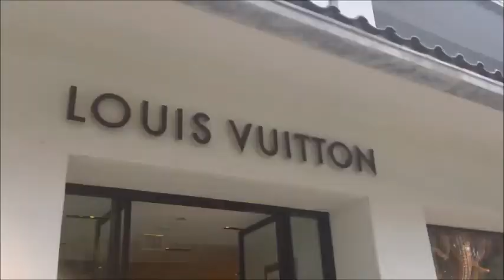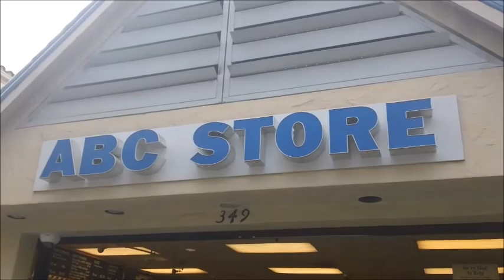The Amazing race - waikiki 2012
The Amazing Race Around Waikiki - the TGS edition